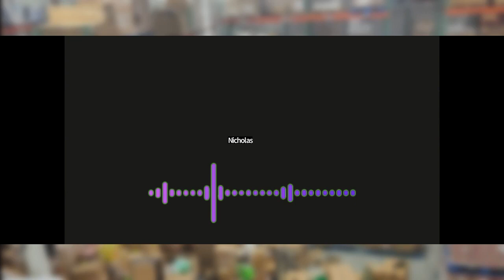How To Source Profitable Products From Suppliers With No Price List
Finding profitable products can be challenging especially with no price lists. This video breaks down some effective strategies and tools to combat this tedious task.

A look into our weekly mastermind calls offered exclusively to our ERI members. These calls have been such a fun and fulfilling part of our Amazon consulting journey that we wanted to share a glimpse of them with you all. Stay Lit.